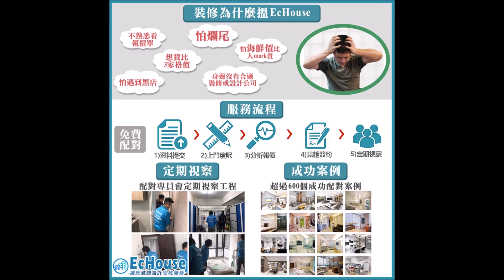【簡約休閒風格裝修】Echouse成功配對案例｜荃灣 華都中心｜裝修設計｜居屋裝修｜室內設計｜家居設計｜Interior Design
【荃灣華都中心 - 裝修設計效果圖】

單位介紹：荃灣華都中心
居住人數：4-6人
設計風格：簡約 現代 休閒 風格